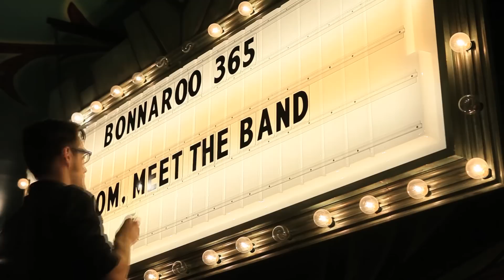Elle King "Ain't Gonna Drown" - Mom, Meet The Band | Bonnaroo365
Elle King is one of those rare firecracker artists who starts playing and immediately grabs your attention.  That's exactly what happened when she came by to play us a couple of tunes at The Hoodie Shop in the Lower East Side of New York City.  Watch her perform ""Ain't Gonna Drown"".

As if breaking bands don't have enough hoops to jump through...
We invited some of our favorite up-and-comers to come by The Hoodie Shop in NYC's Lower East Side to play some tunes and take the ultimate test -- a grilling from mom.